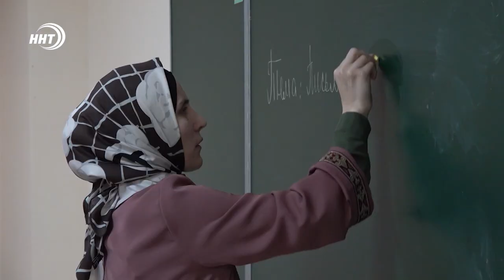Символ женственности и скромности. Всемирный день хиджаба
Всемирный день хиджаба - это символ женского благочестия и добропорядочности.

Этот праздник учрежден с 2013 года, и объявлен как день женственности и скромности.

Почему женщины во все времена покрывали голову платком и какое значение он имеет в мусульманской культуре, расскажет Зумруд Гамидова.